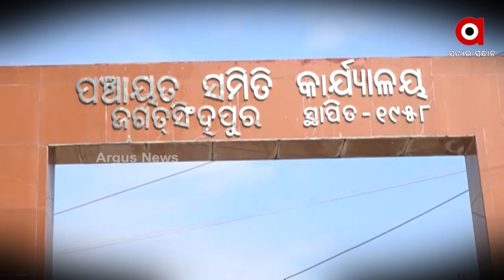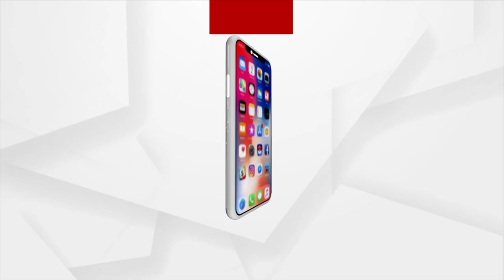No Road, No Vote! Villagers Demand Proper Road Facilities in Jagatsinghpur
Road construction hasn't been done despite repeated Complaints. As a result, residents of Ward 5 in Abidhanandpur, Odiso Panchayat, have chosen to boycott the election until their issues are resolved.